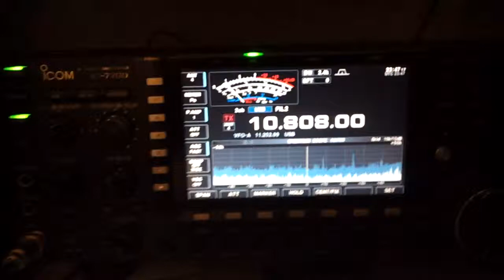I think its japanese fishermen please put me right